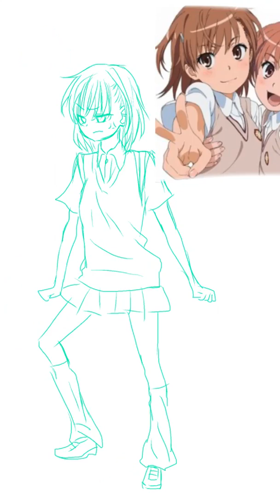塗ってください♥︎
とある科学の超電磁砲の御坂美琴です